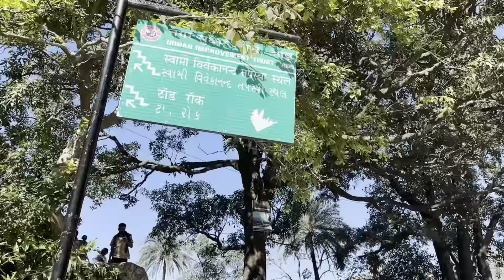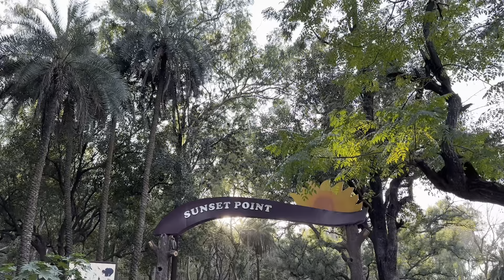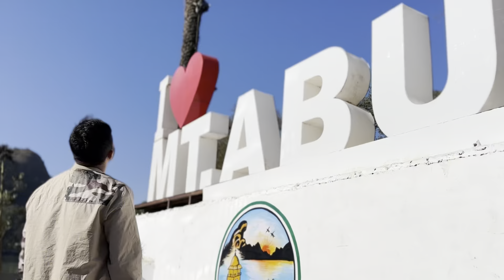Mount Abu Rajasthan | Mount Abu Tour Budget | Mount Abu Tourist Places | Mount Abu Travel Guide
Mount abu is famous hill station of Rajasthan and this video will guide you how to reach mount abu, places to visit in mount abu and many important information. This video will give you a virtual tour of mount abu and it's tourist places with tour budget and itinerary. After watching this video you will plan easily mount abu tour.

Hello guys we had visited Mount Abu in our Christmas Holidays and believe it or not we actually enjoyed visiting there even though we have already visited there twice. The place is so beautiful and look totally different in different season.

If you are looking for a new year plan, then you can definitely go to Mount Abu because what's better than to start your year from the mountains.

You can also watch our previous Vlogs -

Thailand series

Shopping Vlogs

Uttarakhand series

Maharashtra Series

Iphone 14pro
Wireless Mic
Tripod selfie

mount abu in january
abu mount
mt abu
places to visit in mount abu
mount abu video
abu road railway station
hotel in mount abu
mount abu visiting places
माउंट आबू

sterling hotel mount abu
places to visit in rajasthan
mount abu best places
places to visit in mount aabu